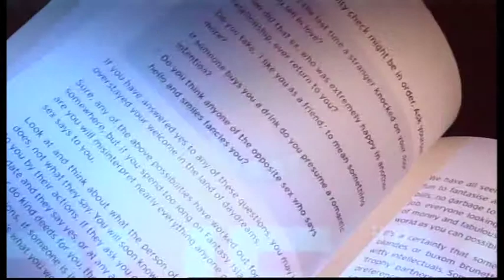RUEA- Are You Emotionally Available?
Are you single, available and ready to find a mate?
RUEA- Are You Emotionally Available- written by Deborah Gray and Suzie Wilks.
Available now at Dymocks, Borders and Angus & Robertson bookstores.